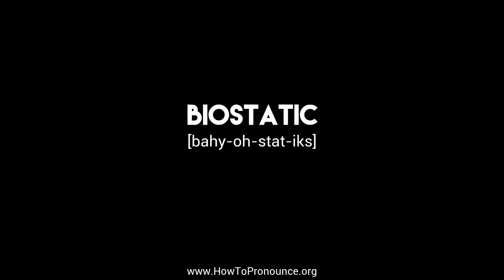How to Pronounce "biostatic"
Learn the proper pronunciation of "biostatic"